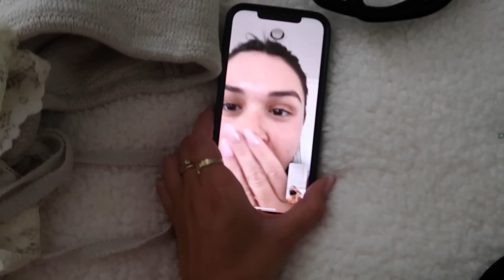vlog: pack with me for the Hamptons! 4th of July in Montauk, NY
some items mentioned in todays vlog
nuface face sculpting device
Frankies white top
Frankies white skirt
(lmk if there's anything else u guys want idk why my computer kept crashing linking things today. but I can try again tomorrow. comment for specifics and ill reply with link!) ily

❥  Emma

video editor: @imannalowe 💘